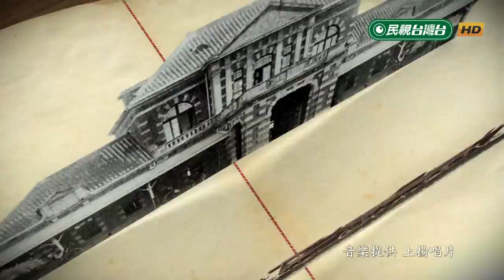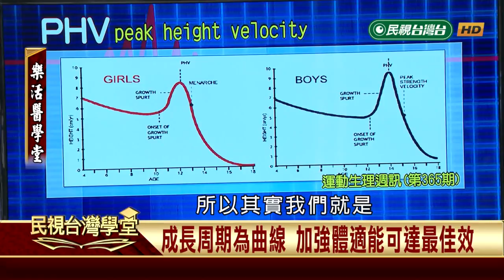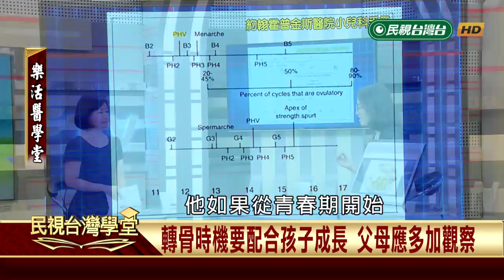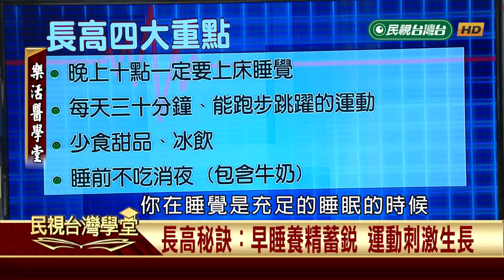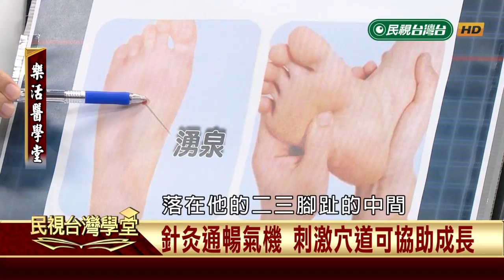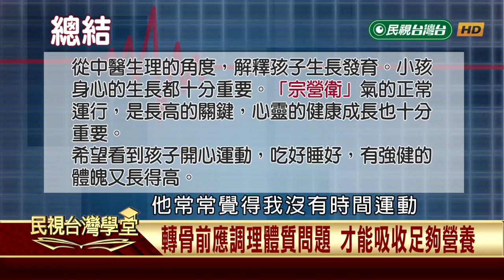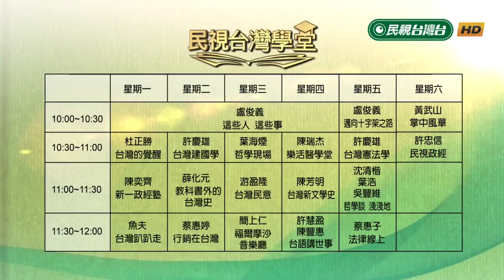【民視台灣學堂】樂活醫學堂: 成功轉大人! 中醫如何看青少年成長 2018.9.20—陳瑞杰暨北醫附醫醫療團隊